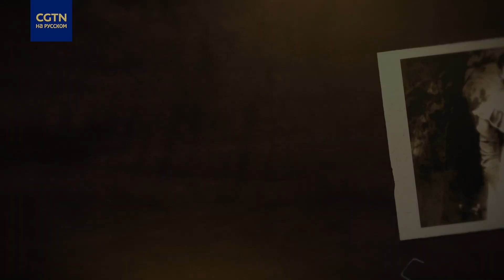Украинская художница в Пекине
Елена Яременко-Лю – украинская художница, чьи картины находятся в музейных и частных коллекциях в Китае, жена известного кинорежиссера Дмитрия Лю. Елена поделилась историей своего переезда в Китай и рассказала о том, как творчество и семья помогли ей преодолеть трудности адаптации и найти себя в другой стране.

Моя китайская история - это проект CGTN, где мы рассказываем истории переезда русскоговорящих специалистов в Китай. Наши герои поведают нам о сложностях адаптации и особенностях местной жизни. Каждая история уникальна, и ни одна не обходится без колоссальной работы над собой.